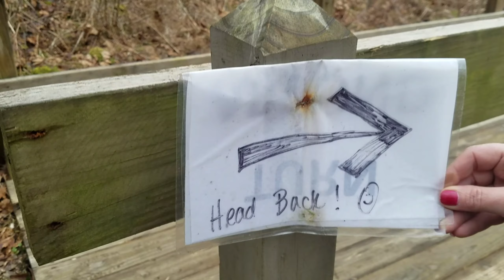Tar hollow homestead trail in wind storm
Tar Hollow State Forest, Homestead trail 2.1 miles, creek, bridges, easy trail. Winter 2019